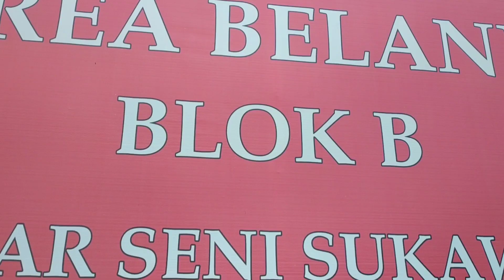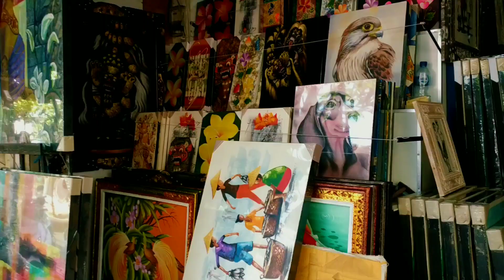Disudut Pilar Timur Pasar Sukowati ‼️ Gadis Bali ~malu-malu~ Tutorial Kulot Samurai